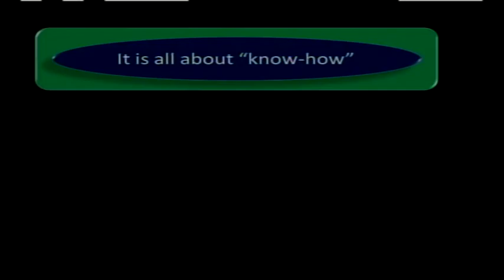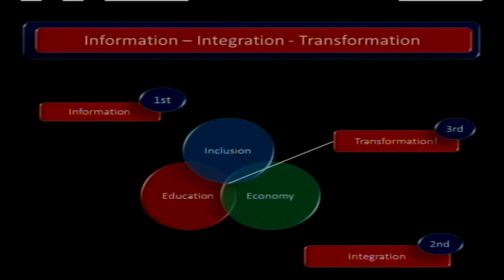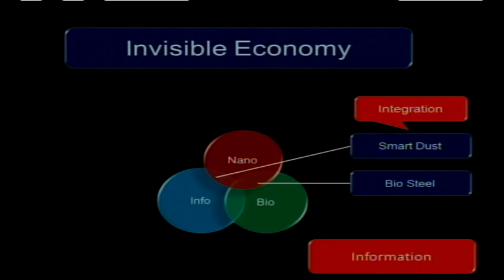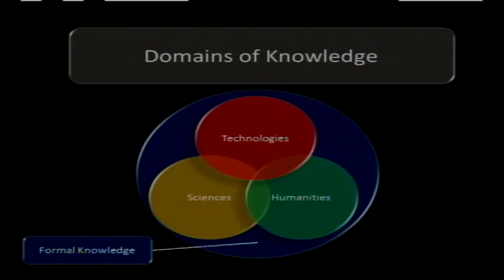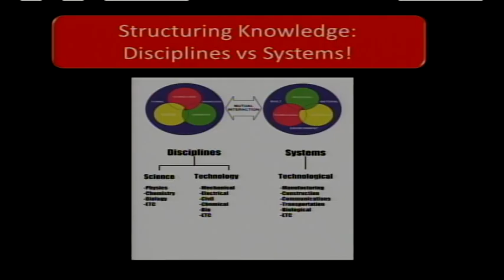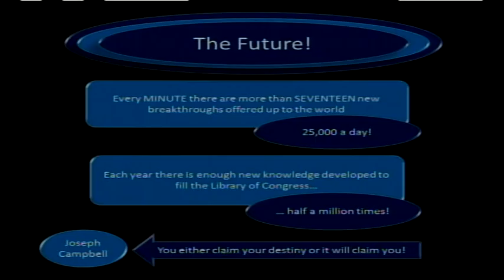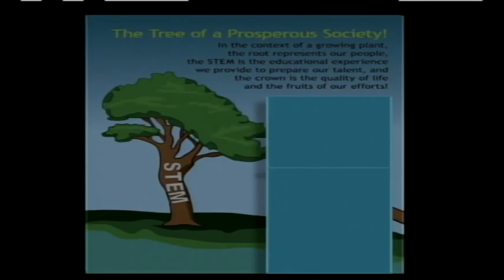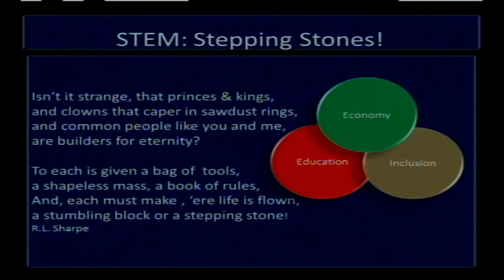TEDx1000Lakes - Jim Bensen - Transforming Communities Through Ideas and Design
Jim Bensen, President Emeritus of Bemidji State University and former board member of the Blandin Foundation, speaks about moving from information to integration to transformation to capitalize on the invisible economy.